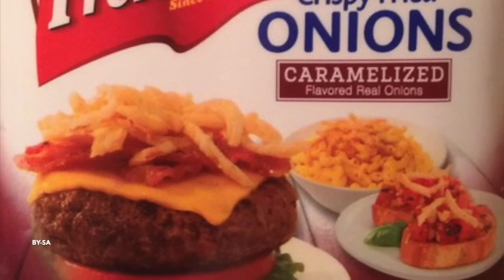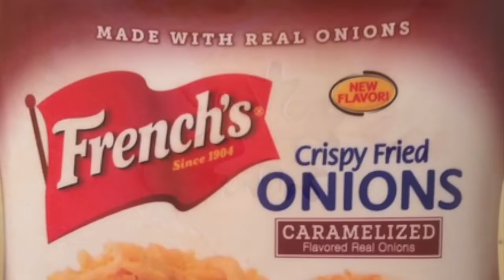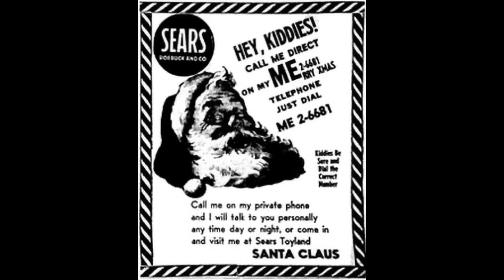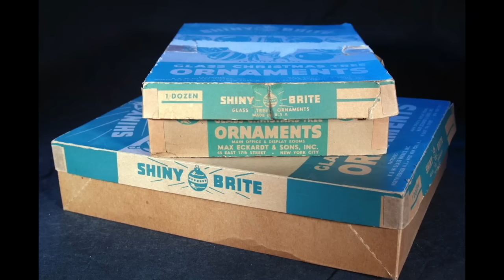What Was Christmas Like in 1950s America?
The 1950s were a time of prosperity and abundance during Christmas in the United States. Families celebrated with lavish decorations and enjoyed a variety of new holiday foods. Many films, foods, toys, and TV shows from this period have become enduring American Christmas traditions.

Previously, the U.S. relied on Germany for its Christmas ornaments, toys, and customs. However, during the years following World War II, the United States became self-sufficient in these areas, and American-made decorations and toys were cheaper than their German counterparts.

Traditional Christmas customs like visiting department store Santas and writing letters to the North Pole remained popular, but the era also introduced new traditions, some that continue to be celebrated today.

Let’s look at Christmas in the 1950s.

00:00 Intro
1:14 Foods
2:39 Aluminum Tres
4:02 NORAD
5:06 Decorations
6:09 Toys